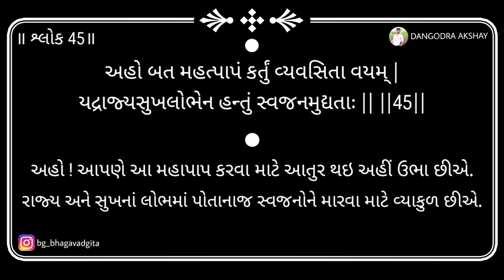Bhagavad gita | Adhyay 1 | Shloka 45 | 2024 | DANGODRA AKSHAY